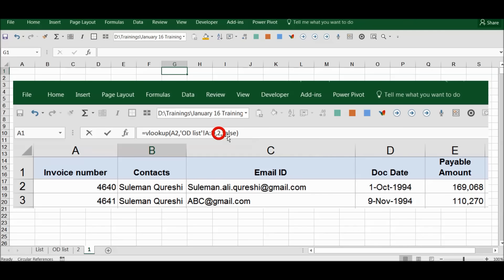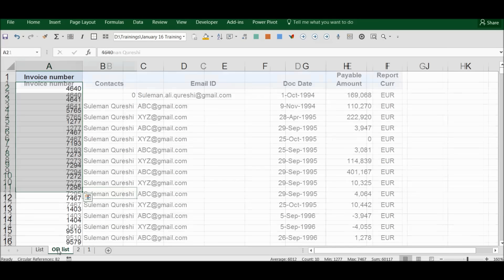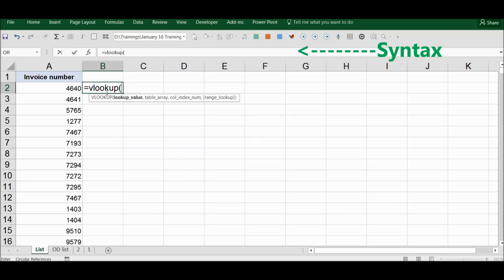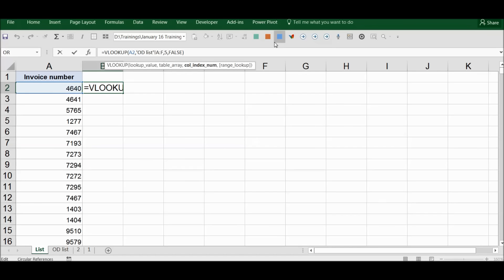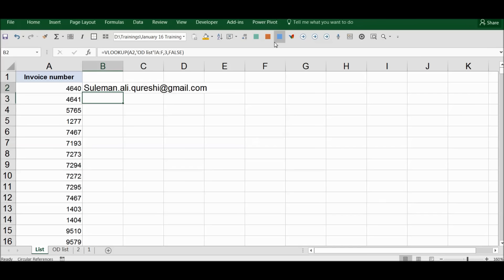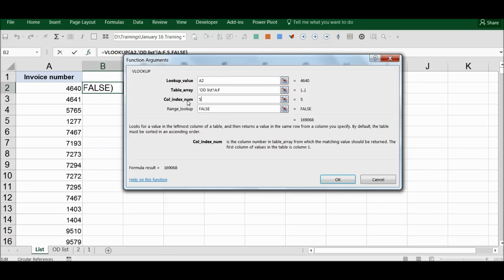Vlookup simply explained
Simple explanation of vlookup function and made it easy for everyone to learn.